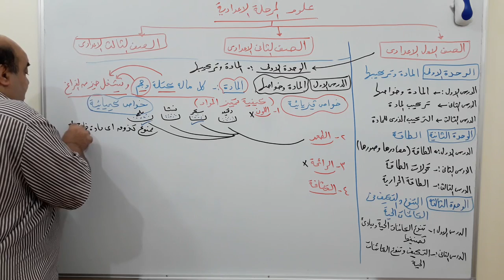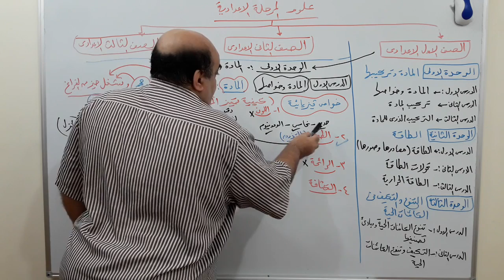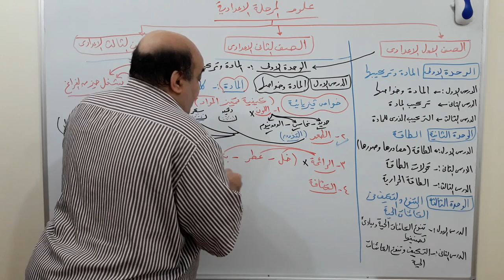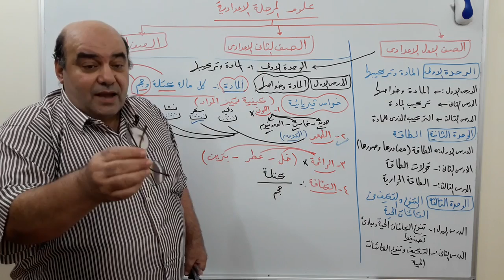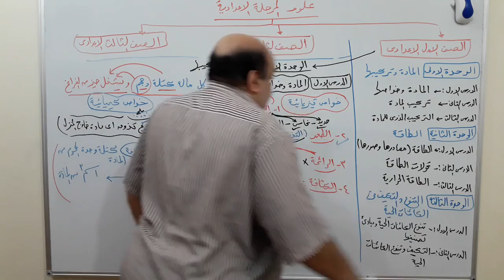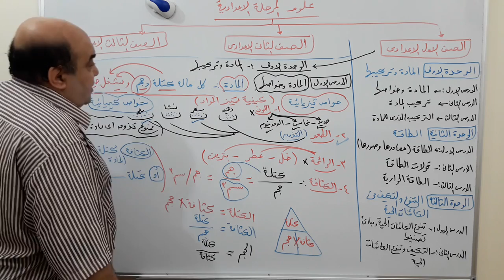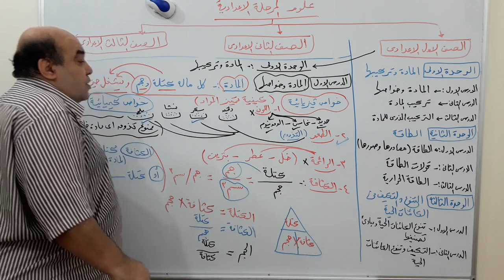كبسولات فى شرح( المادة وخواصها) علوم اولى إعدادى عام وازهر وابناؤنا دمياط الجديدة واتس٠١١٤٩٦٠٠٨٤٩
الاحتراف فى شرح( المادة وخواصها) علوم اولى إعدادى عام وازهر وابناؤنا دمياط الجديدة واتس٠١١٤٩٦٠٠٨٤٩
الماده وخواصها للصف الاول الاعدادى اسلوب سهل ومبسط
شرح مناهج العلوم من الصف السادس الابتدائى الى الثالث الثانوى فى قوائم تشغيل من قناه الخبير فى العلوم مع مستر /
احياء
اعادة احياء
الحلقة الاولى شرح احياء الاساس الكيميائى للكائنات الحية | احياء الصف الاول الثانوى
الحلقة (8) أساسيات الكيمياء سلسلة الخبير فى الكيمياء
سلسلة الخبير فى الكيمياء (1) اولى ثانوى  حل بوكليت (1)كاملا حتى نصف شهر 3